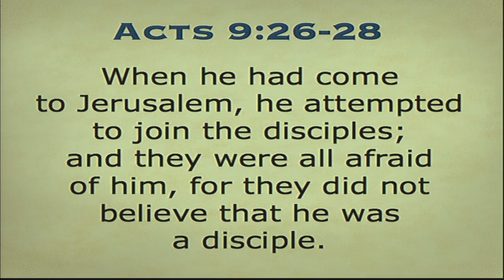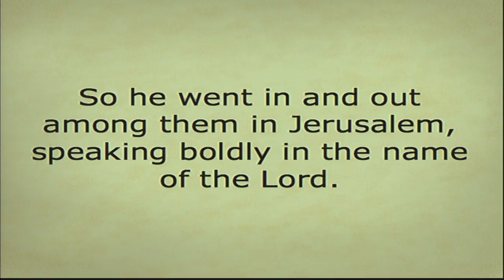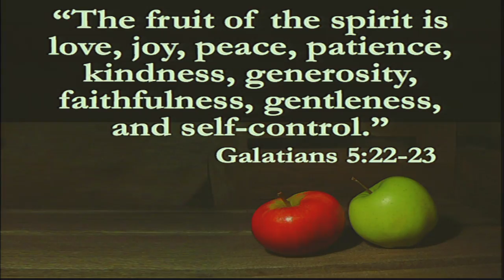"Relationship" - Claremore First United Methodist Church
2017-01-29 - In today's sermon, Dr. Ray Crawford talks about relationships and how they are important, no matter what kind they are. He talks about how they can help us in our spiritual growth, and how they can encourage us and keep us accountable in our faith walk. We must always look to the people we are in relationships with for support, and in turn give support to them in their time of need. The scripture for today is Acts 9:26-28.
We hope to see you at any of our four locations:
Sending Campus, 1615 N. Highway 88, Claremore, OK on Sundays at 8:30, 9:45, or 11:00 and on Thursdays at 5:45
Vessel Church, 1301 W. Country Club Drive, Claremore on Sundays at 10:00
Tuesday Night Live at Carl's Coney Island on Tuesday night at 6:30
ETA Coalition at the McDonalds on Highway 66 near Wal-Mart on Wednesday mornings at 6:30